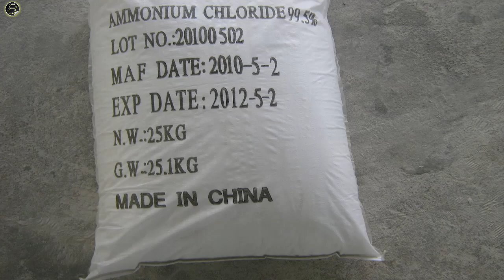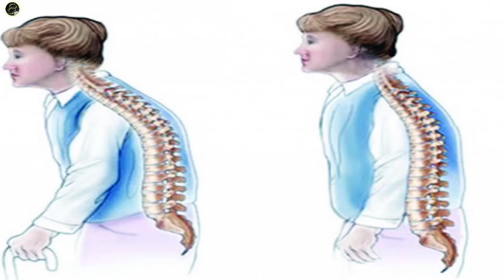10 أطعمة لن تأكلها مرة أخرى " بعد أن تشاهد هذا " ..!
على مدار السنوات لطالما كانت الصين معروفة بإصدار منتجات مثل الأجهزة الكهربائية المزيفة وذات الجودة السيئة إلا أنه خلال السنوات القليلة الماضية تم إكتشاف إصدار الصين لمنتجات مزيفة بدرجة لا تصدق ولكن ما يثير القلق هو أنه فى مواقع مثل ebay وamazon  يتم بيع هذه المنتجات دون أى قيود، حتى أنها من الممكن أن تكون على منضدة طعامنا دون أن ننتبه إلى ذلك
 تواصل معنا ولا تتردد عالفيس بوك ؟